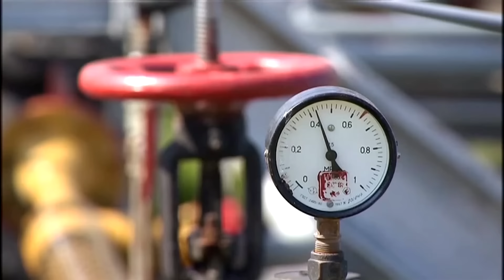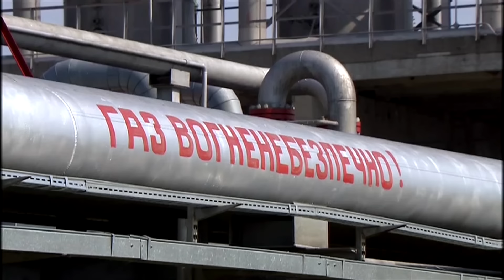Russia cuts gas to Austria | REUTERS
Russia stopped Gazprom gas deliveries to Austria’s biggest energy supplier.